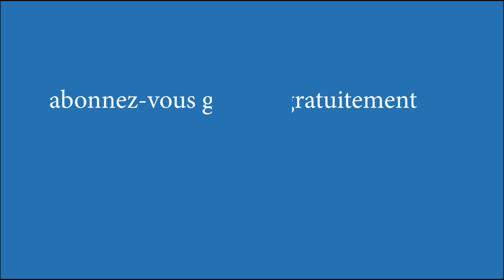KINSHASA MUTUKA EPELI MOTO NA ENTREE YA ABATTOIR MASINA